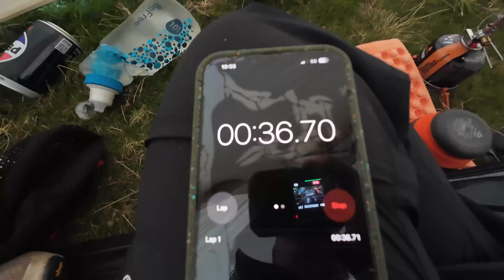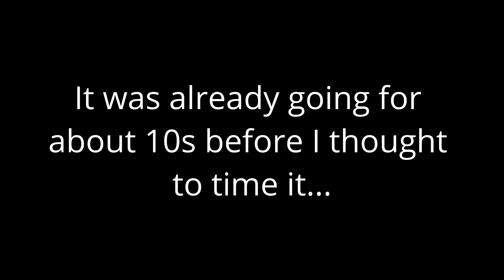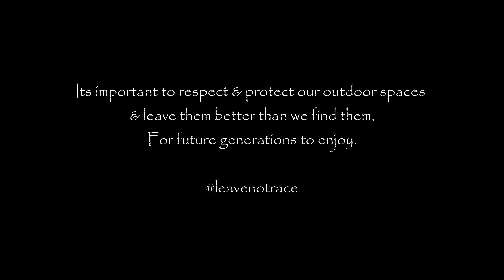Lanshan 1 Pro….. vs Hilleberg Soulo Black Label?!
In this weeks video, join me & my mate Pat on a windy wildcamp up Great Links Tor on western Dartmoor

Me in a single skin Lanshan 1 Pro "four season". Pat in his Hilleberg Soulo Black Label.
Is the Lanshan capable of surviving 30mph gusts all night long?

We start out near The Dartmoor Inn, Lydford. taking in Doe Tor and passing the ruins of a victorian era tin mine. Before pitching our tents on the top of Great Links Tor, passing over and taking in the amazing views on Arms Tor on our way back the next morning.

Instagram.com/lntkernow
GEAR USED IN THIS VIDEO :

Tent - 3fUL Lanshan 1 pro (4 season inner)
Sleep mat - thermarest neoair Xtherm (Large)
Sleeping bag - Rab Ascent 500
Rucksack - Gregory Focal 48
Stove - SOTO Windmaster
(with Tri-flex pot stand
Pot - Firemaple Petrel G3
Cup - Sea to Summit Frontier Mug

Microphone - DJI Mic 2

(Some of the above (Amazon) links are affiliate links, you won’t pay any more than you normally would, but I may earn a small commission if you purchase after clicking on them…. Everything goes back into the Channel)